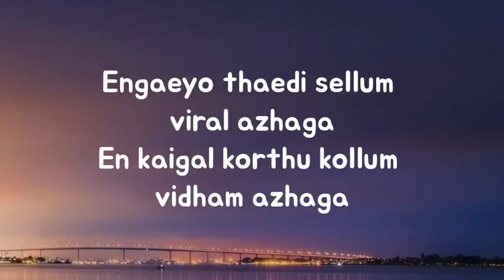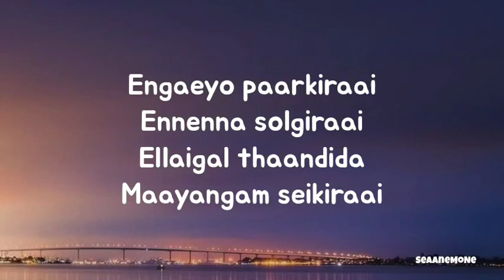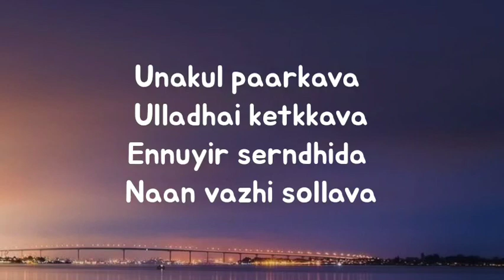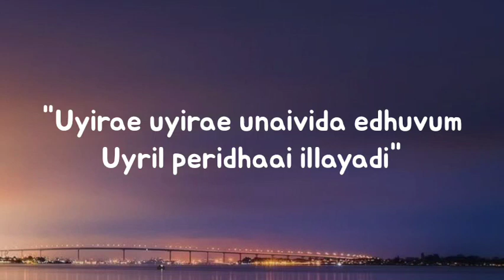Kannazhaga Song Lyrics - 3 #3